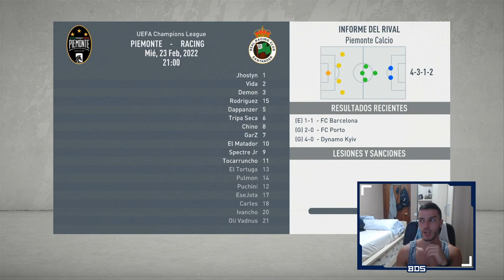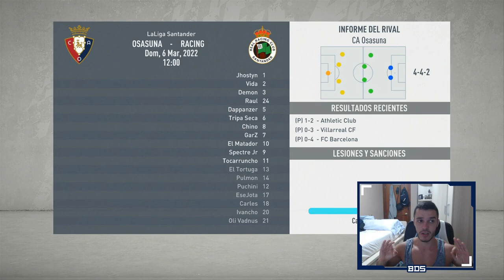FIFA 20 MODO CARRERA SUSCRIPTORES | SD SPECTRES | LAS NUEVAS ROTACIONES #11